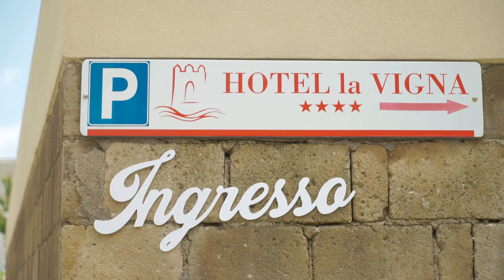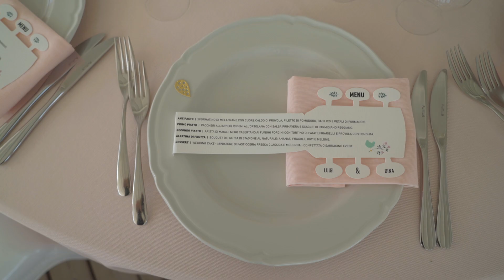Wedding: Dina & Luigi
L'amore per la musica degli anni '70 è uno spirito hippy.
Gli anni 70 rivissuti seguendo i simboli che hanno segnato un'epoca importante, trasferiti all'interno del matrimonio con equilibrio ed eleganza.

Destination Wedding: Procida